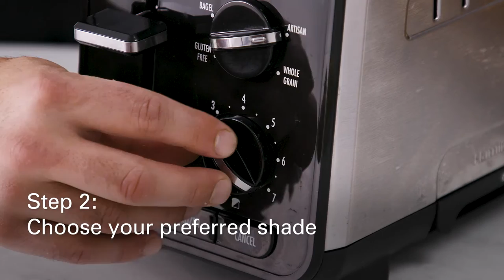Toaster | Hamilton Beach® | Expert-Toast™ 2 Slice Toaster with Longer 6.5” Slots (22994)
The Hamilton Beach® Expert-Toast™ 2 Slice Toaster with longer slots takes the guesswork out of toasting. Just pick your preferred toast shade once and no matter what type of bread you use, you'll get consistent browning. Choose from 6 bread presets

FEATURES
• Takes the guesswork out of toasting different breads
• Conveniently toasts longer bread slices without cutting or flipping — with longer 6.5" slots
• Evenly toast both sides of bread with Sure-Toast™ 1 slice technology
• Easy to clean with pullout crumb tray located on the side
• Toasts thicker breads in the extra-wide slots
• Easily retrieve smaller breads with Toast Boost
• Cook perfect bagels every time with bagel function
• Give frozen waffles and bread extra time to cook with the frozen function

DISCOVER new recipes, problem-solving tips & tutorials, and keep inform